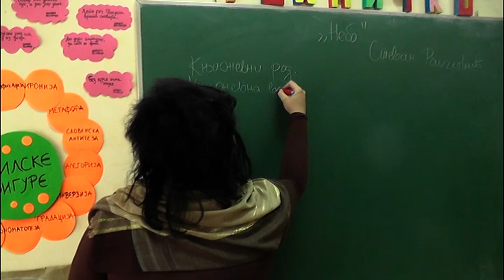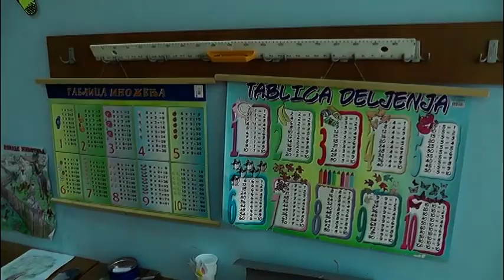Izdvojeno odeljenje OS "Predrag Devedzic" u Prvoneku 07 05 2019